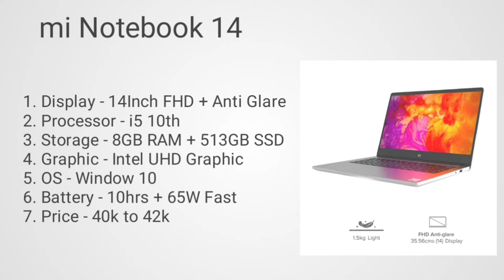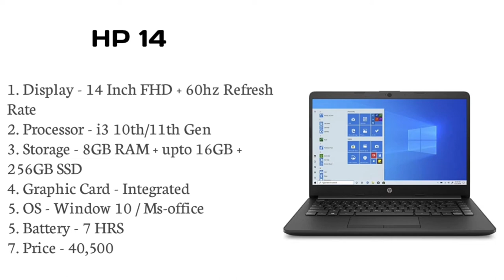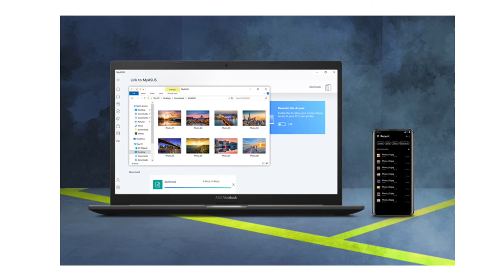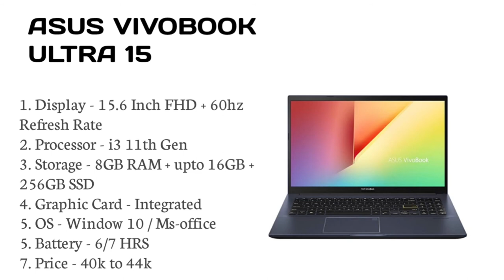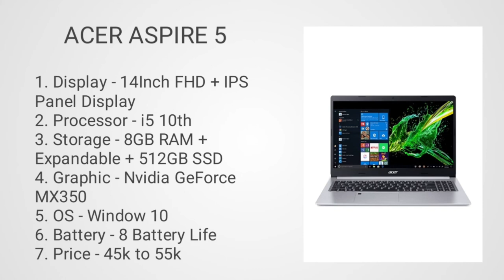Top 5 best laptop for students under 40000. Students laptop under 50000.Students laptop under 50k in